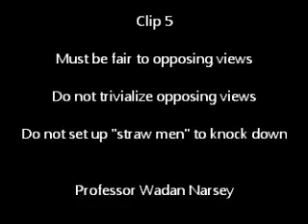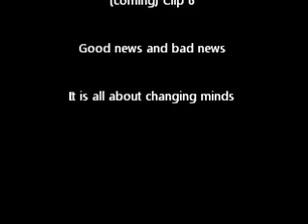Clip 5 Be fair to both sides of arguments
Articles, if criticising other views, must be fair to opposing views and not caricature them.  Follow the "Practice" or "Boston Legal" principles.